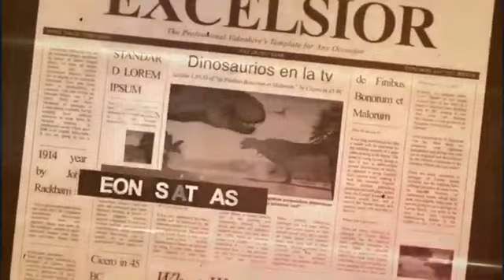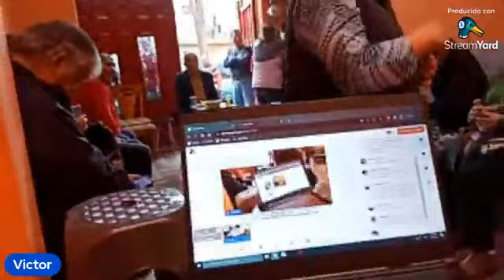Roberto Maldonado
Charla de amigos desde Jamaica